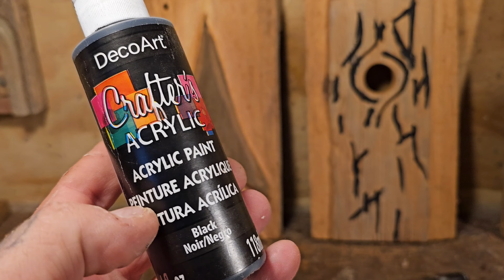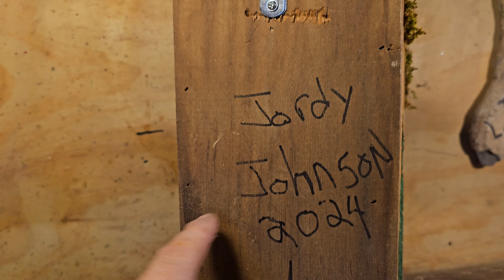How to Build & Carve a Very Simple Birdhouse.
Build a simple bird house for your yard for FREE.